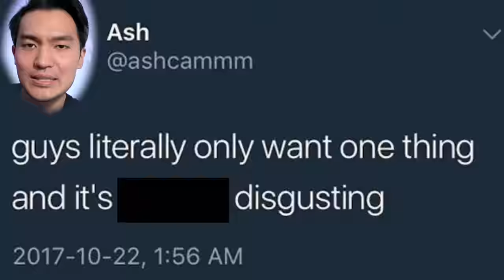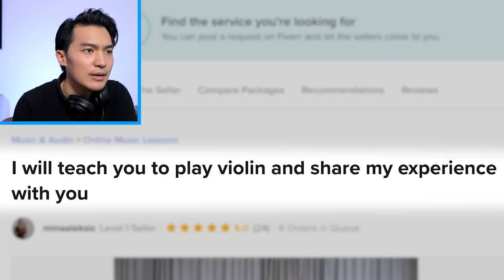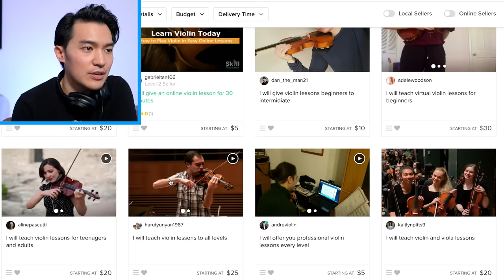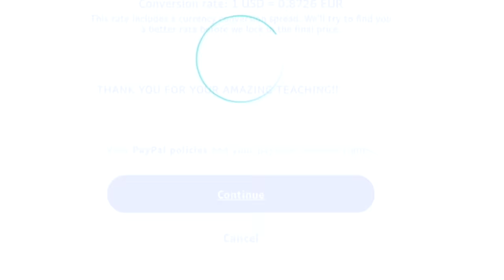Professional Violinist Pays Strangers on Fiverr to "Teach Me Violin"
Download the Tonic App to practice your instrument with a community of other musicians

My alter-ego Hank Chang is ready to become the next big soloist.
Watch out for him!

Here are links to the teachers in the video. They surprised me with how amazingly patient and knowledgeable they were!